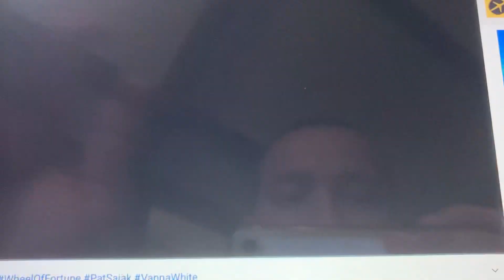Wheel of Fortune - Season 39 is Coming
Mark your calendars because Season 39 of America’s game is coming next month for September 13 2021 and June 2022